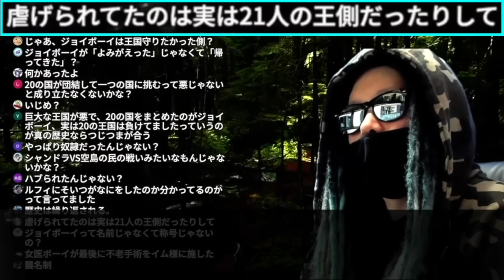彼がワンピースを“使わず”に“残した”のはなぜ？ポセイドンもプルトンも手中にありニカも覚醒させていたのに・・・【ワンピース ネタバレ】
大どんでん返し、空白の100年の真実。第586話「おれは…貴族に生まれて恥ずかしい！」サボの台詞が示唆していたこととは・・・【ワンピース ネタバレ】【ワンピース 考察】

【ONE PIECE】これが答えです。ジョイボーイの正体＆800年前にあった全貌※考察&ネタバレ注意
ラフテルの場所がわかりました。エルバフの海底にある証拠と伏線がこちらです【 ワンピース 考察 最新 1113話 】※ジャンプ ネタバレ 注意
【※閲覧注意】1114話の1ページ目がヤバい！海軍の「あの人」は世界の真実知ってるのか【ワンピース】
空白の100年にジョイボーイが仕掛けた"世界の陸地"が「海に沈む」の仕組み＆構造を完全に解明します。【ONE PIECE】※考察&ネタバレ注意
「イム様の正体は月から来た〇〇です」天才すぎる視聴者がコメント欄に現れました【 ワンピース 考察 最新 1113話 】※ジャンプ ネタバレ 注意
【ワンピース】「世界が海に沈む伏線」がありすぎる？噂の14全描写を徹底検証！【世界の真実】
海面上昇＝オールブルー完成ではない！全ての海域が一つになるために必要な決定的変化とは！
シャンクスとルフィが再会する場所がわかりました。ロードスター島に隠された伏線がヤバい…【 ワンピース 考察 】※ネタバレ 注意
【ワンピース最新話】ジョイボーイ編突入か！ラストへ向け大きく動いた伝説的一話がヤバすぎる！【1114話】
【ONE PIECE 1114話】遂に登場..."原初の海賊"ジョイボーイ...明かされる空白の100年...※考察&ネタバレ注意
【 ワンピース 1114話 】衝撃に次ぐ衝撃！！ジョイボーイに関するベガパンクの解き明かした「真実」は物語の全てを根底から揺るがす！
【 ONE PIECE 1114 】伝説のジョイボーイとマザーフレイムが2年分の考察と繋がる! ワンピース ネタバレ 最新話 考察 ベガパンクの重要な台詞とは? イカロスの翼 水中の火 滅亡都市イース
【これ繋がりました】ジョイボーイの人種は「⚪︎⚪︎が生えたバッカニア族」【ワンピース　ネタバレ】
“原初の海賊”が登場！ジョイボーイの正体に隠された衝撃の真実とは！？【 ワンピース 考察 最新 1114話 】※ネタバレ 注意
【マジです】既に出てる…最初の海賊ジョイボーイの姿は誰もが知ってるあの人物か【ワンピース最新話】
シャンクスの「ある海賊」の正体はジョイボーイだった！？太陽に隠された意味がヤバすぎる…【 ワンピース 考察 最新 1114話 】※ネタバレ 注意
【ONE PIECE】最弱からの猛追！バギーの"海賊王"への挑戦＆シャンクスとの因縁の決着へ...※考察&ネタバレ注意
「原初の海賊」となったジョイボーイが王国を離れ戦った理由！ルフィやロジャーと共通する自由を求めた主人公の全貌を解説！
ジョイボーイの正体は眼帯の海賊確定！？その姿は誰もが知ってるあのキャラです。【 ワンピース 考察 】※ネタバレ 注意
【意味わかりました？】マザーフレイムの謎の文字はとんでもない伏線でした【ワンピース　ネタバレ】